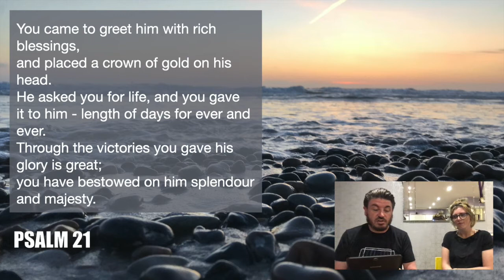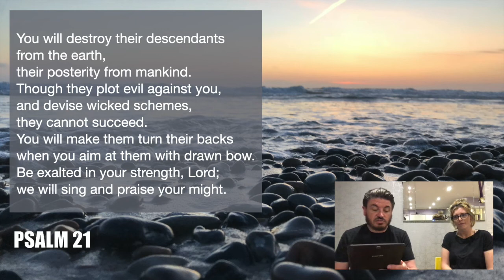Reading through the Psalms - Psalm 21